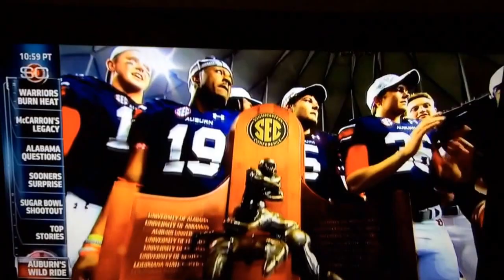Auburn Team of Destiny ESPN montage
Team of Destiny, Auburn's 2013 fairy tail.  Created by ESPN Sports Center.